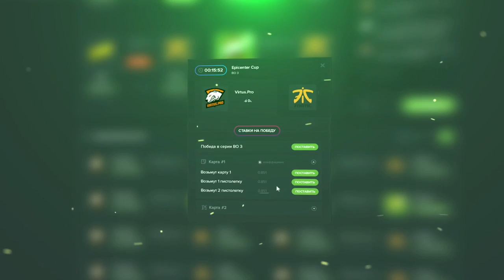pro100 vs Bpro | de_cache | MDL